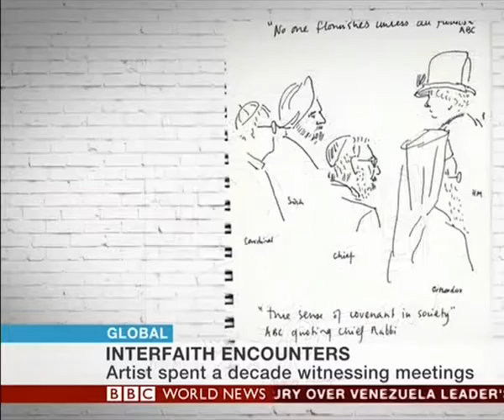Nicola Green interview with Matthew Amroliwala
Encounters with Nicola Green. Global with Matthew Amroliwala